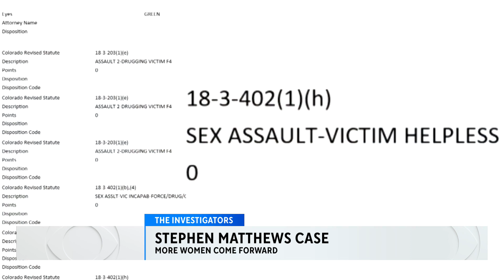6 new victims added to Stephen Matthews date rape investigation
Six more victims have been identified in the sexual assault investigation into Stephen Matthews, a Denver cardiologist who was arrested last month after several women reported blacking out after drinking with him during dates and claim he sexually assaulted them.